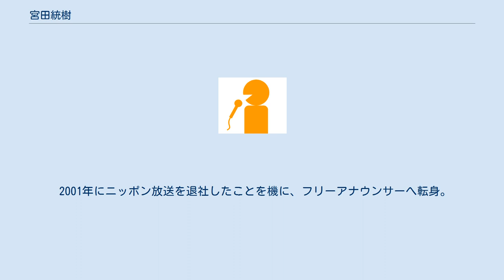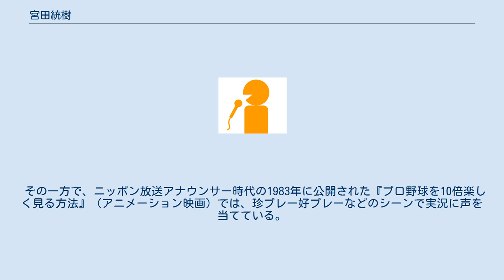宮田統樹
宮田 統樹（みやた のぶき、1941年11月21日 - ）は、日本のアナウンサー。
東京都出身。
 東京都渋谷区の出身で、生家が明治神宮外苑に近かったことから、「外苑の樹々のように真っ直ぐに伸びよ」との願いを込めて「統樹」と名付けられた。
太平洋戦争中に群馬県高崎市への疎開を経験。
終戦後に東京都中野区へ転居した。
 國學院高等学校の12期生で、國學院大學を卒業後の1964年に、アナウンサーとしてニッポン放送に入社。
同期入社の社員に、「カメ&アンコー」の愛称で知られた亀渕昭信（後の社長）や斉藤安弘がいる。
 ニッポン放送では、プロ野球や競馬など、スポーツ中継の実況を主に担当。
その一方で、初期の『オールナイトニッポン』土曜日で、高崎一郎が降板した後のパーソナリティを1度だけ務めたことがある。
 2001年にニッポン放送を退社したことを機に、フリーアナウンサーへ転身。
転身の直後から2011年頃までは、オフィスカノンに所属していた。
 フリーアナウンサーへ転身してからも、スポーツアナウンサーとしてニッポン放送と契約しているほか、他局でもスポーツ実況を担当している。
70歳を超えた2011年以降も実況を続けていることから、「放送界の怪物」と呼ばれている。
 プロ野球中継では、1990年の日本シリーズ（読売ジャイアンツと西武ライオンズが対戦）、1996年7月21日のオールスターゲーム第2戦、2009年9月4日の読売ジャイアンツ（巨人）対東京ヤクルトスワローズ戦（いずれも東京ドーム）、2021年5月28日の西武対阪神タイガース戦（メットライフドーム）などを実況。
1969年10月10日には、巨人対中日ドラゴンズ戦（後楽園球場）で報道素材向けの実況を急遽任された末に、巨人の先発投手・金田正一が一軍公式戦通算400勝（現役最後の白星）を達成した瞬間を伝えた。
1985年10月16日のヤクルト対阪神戦（神宮球場）では、阪神が延長10回引き分けながら球団史上21年振りのセントラル・リーグ優勝を決めたことを受けて、試合後に阪神監督・吉田義男への代表インタビューを担当している。
 ニッポン放送への入社当初は巨人戦の中継を担当していたが、西武ライオンズが創設された1979年以降は、西武戦を含むパシフィック・リーグ（パ・リーグ）の公式戦を主に実況。
西武の本拠地球場（79歳で迎えた2021年時点の名称はメットライフドーム）の近くに住んでいることから、西武戦の中継で実況することが多い。
2009年7月2日の西武対千葉ロッテマリーンズ戦（当時の球場名は西武ドーム）では、試合の途中に実況を洗川雄司から急遽引き継ぐと、試合終了まで担当した。
試合が長引くにつれて、西武ドームから遠く離れた地域に住んでいる洗川が、ドーム界隈を走る西武鉄道の最終電車で帰宅できない恐れが生じたことによる。
現に、試合時間は5時間42分で、当時のパ・リーグ公式戦における試合時間の最長記録であった。
 その一方で、ニッポン放送アナウンサー時代の1983年に公開された『プロ野球を10倍楽しく見る方法』（アニメーション映画）では、珍プレー好プレーなどのシーンで実況に声を当てている。